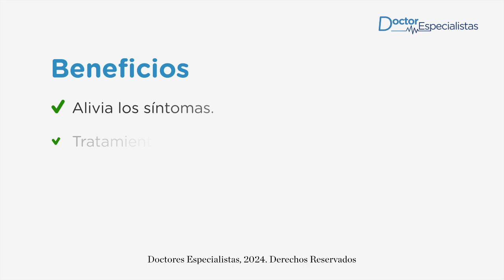Eccema - Doctores Especialistas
El eccema es una afección cutánea que se caracteriza por la aparición de enrojecimiento, picazón e inflamación en la piel.